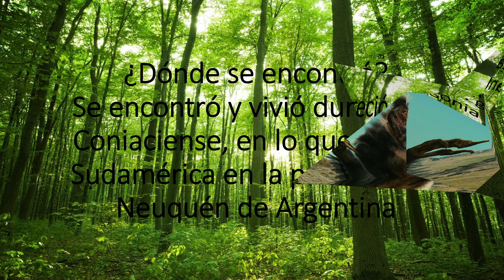Guía del unenlagia